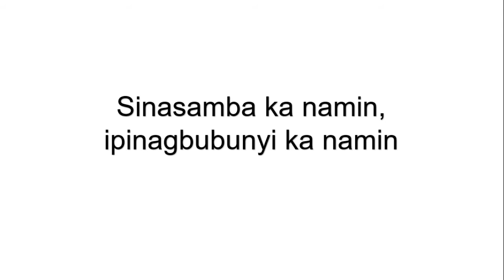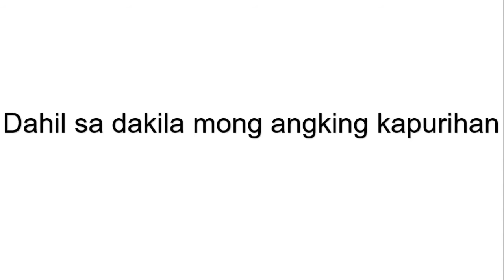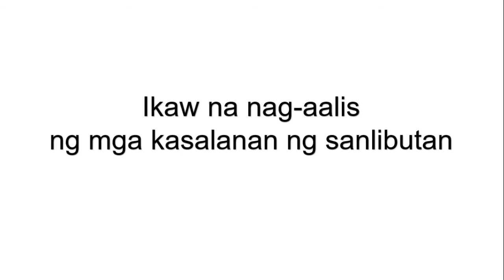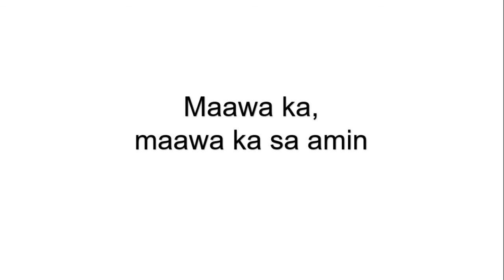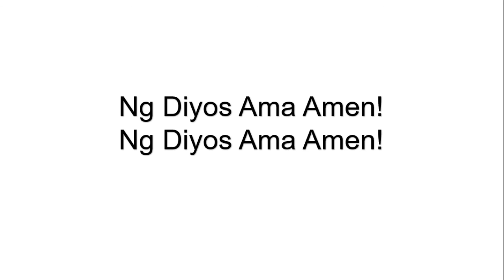Papuri sa Diyos - Fr. Eduardo P. Hontiveros, SJ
Papuri sa Diyos

Singer: Bializa Manuel
Orchestration: Tolits G. Sindayen